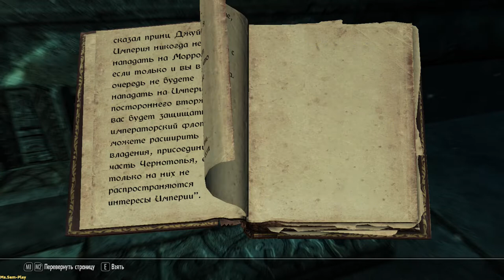TES V: Skyrim ► Fight with Alduin(Бой с Алдуином) №41